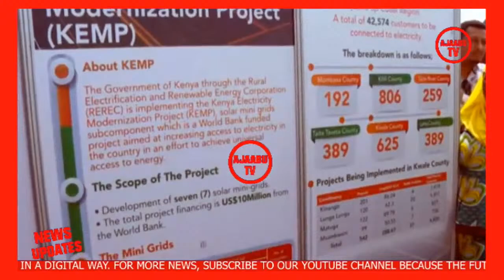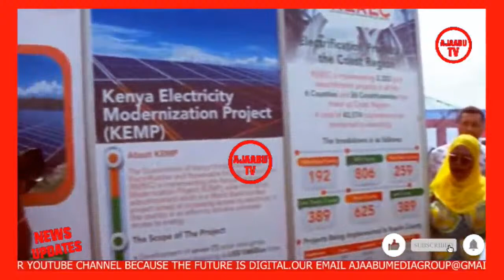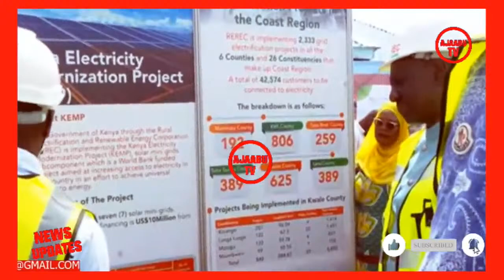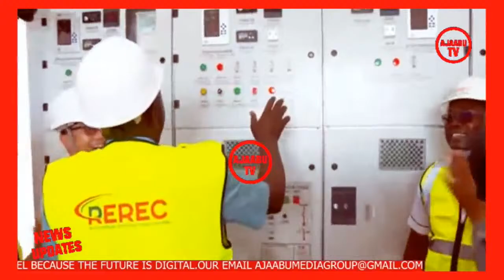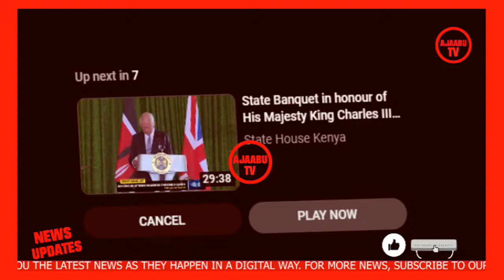🔴LIVE:PRESIDENT RUTO ACCOMPANY WITH AZIMIO LEADERS IN MOMBASA